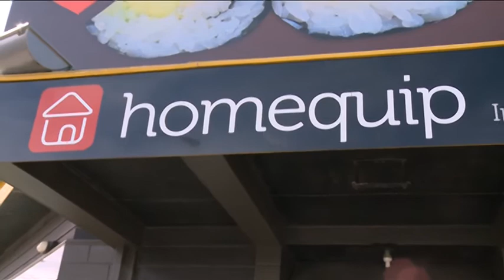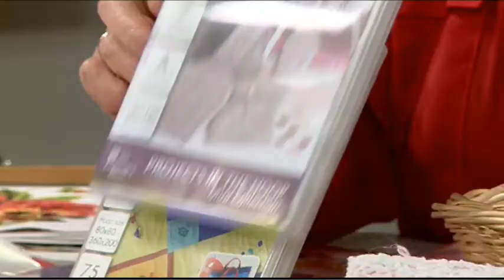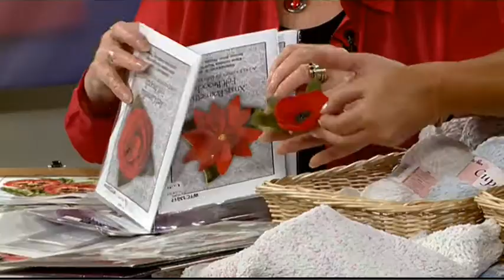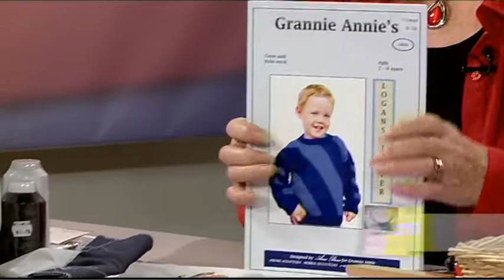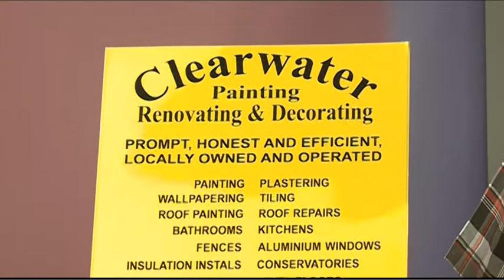Let's Go Shopping - Monday 9th February